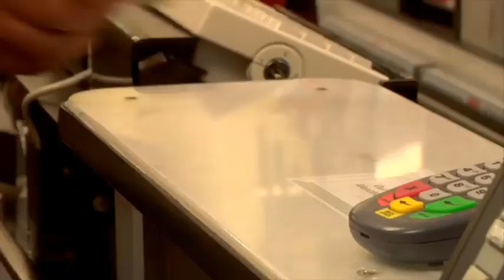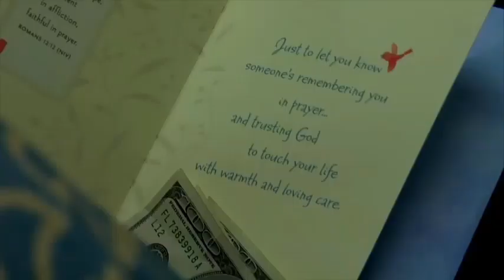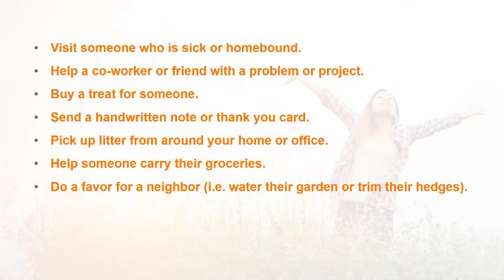Acts of Kindness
One small act of kindness contagious. It is a way to start a positive cycle of paying it forward and making the world a better place.